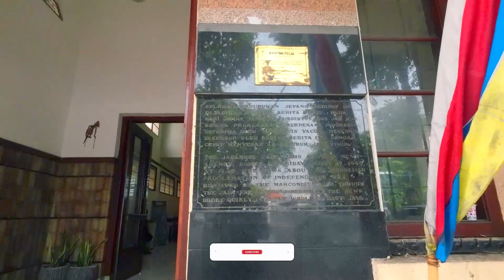WALKING AROUND SURABAYA 🚶 Sulung St Morning Thrifting Market ⫸ Heroes Monument Via Pahlawan St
Let's walk around with me in Surabaya. From a morning thrifting market on Sulung Street to Heroes Monument (Tugu Pahlawan) on Tembaan Street via Kebun Rojo and Pahlawan Street.

Along the way, we'll walk pass Kantoorgebouw Firma Lindeteves-Stokvis Soerabaia, Mandiri Bank, The Crown Ballrooms, PTSP Pemrov Jawa Timur, Graha Pelni,  and East Java Governor Office (Kantor Gubernur Jawa Timur).

This virtual walking tour video will show you the route or how to go from Morning Thrifting Market on Sulung Street to Kantoorgebouw Firma Lindeteves-Stokvis Soerabaia, Mandiri Bank, The Crown Ballrooms, PTSP Pemrov Jawa Timur, Graha Pelni,  East Java Governor Office, and Heroes Monument if you don't want to take taxi, bus, or other public transportation. As well as the traffic scene and road condition.

No cut, no edit, no background music. Enjoy the natural sound of Surabaya ASMR :)

00:00 Morning Thrifting Market
04:10 Kantoorgebouw Firma Lindeteves-Stokvis Soerabaia
05:35 Mandiri Bank
06:08 The Crown Ballrooms
06:45 PTSP Pemrov Jawa Timur
08:00 Graha Pelni
10:42 East Java Governor Office
14:40 Heroes Monument

This virtual walking tour was recorded on Thursday, 17 November 2022.